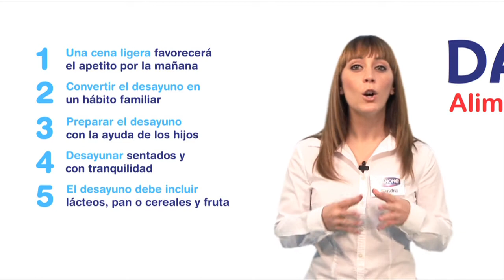Desayunos y meriendas saludables - Consejos para que tu desayuno sea completo y saludable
Consejos para conseguir un buen desayuno